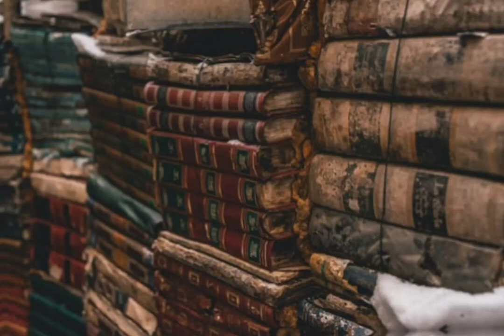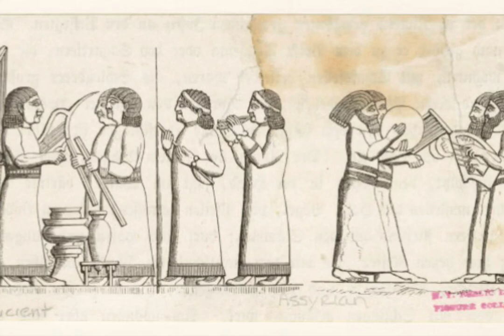15 Unbelievable Facts about The Assyrian Empire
Join us on a journey through history as we explore the fascinating and savage world of the Assyrian Empire. From their innovative military tactics to their impressive building projects, the Assyrians were ahead of their time in many ways. But their reputation for brutality and cruelty towards their enemies also precedes them. In this video, our history professor will share 15 jaw-dropping and mind-boggling facts about the Assyrian Empire, with a touch of humor to keep things light. Don't miss out on this educational and entertaining look at one of the most powerful empires of the ancient world!